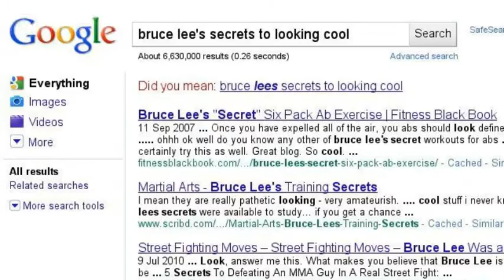you know how it is ;)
woooooooooooowaaaaaaaraayy!